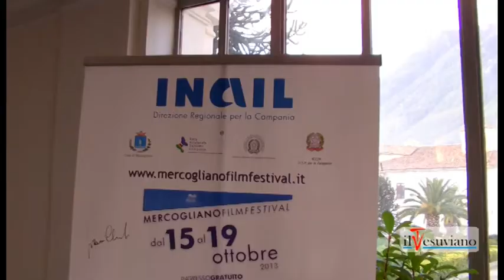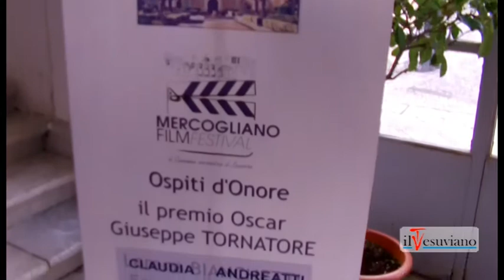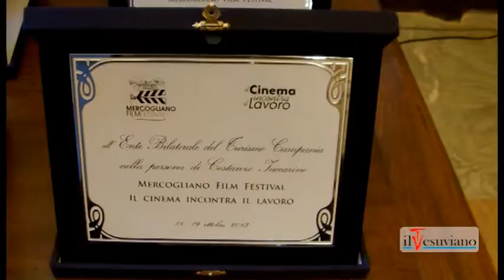Premiazione Mercogliano Film Festival 2013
Vincitore del Mercogliano Film Festival per la scuola primaria è stato il cortometraggio presentato dagli alunni della Classe 3 - Sezione A - Plesso Marciotti del 2° Circolo Didattico di San Giuseppe Vesuviano (NA)